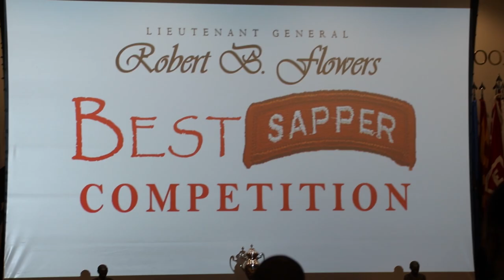2022 Best Sapper Promo Video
Video Filmed and Produced by SPC Bradley Payne

**IMPORTANT**
The competition dates are going to be from April 20th thru April 26th 2022. Registration will open the 1st of February 2022 and close 15th of March 2022. Start your train ups and Earn The Right!!!

The three-day competition is open for two Person teams of Sapper Leader Course Graduates rank and MOS immaterial. Any unit desiring an exception to the established eligibility must submit exceptions through the Sapper Training Company to the United States Army Engineer School Commandant. A team must consist of at least one member who is a graduate of the Sapper Leader Course.

The competition's concept is to not only determine the next "Best Sapper" team, but to challenge and test the service members' knowledge, physical prowess and mental fortitude. The competition showcases the Army's elite Soldiers in combat engineering military occupation specialties.